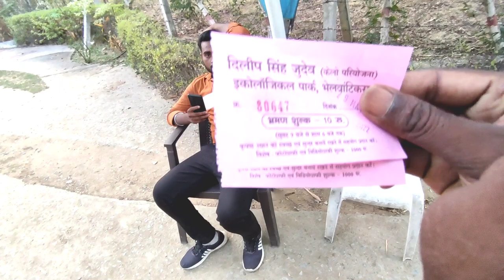Wonderful Place Dilip Singh Judeo Park Raigarh || रायगढ़ की सबसे खूबसूरत जगह